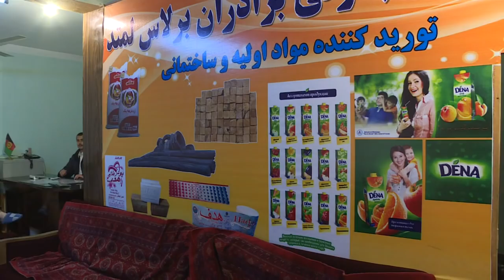No work, no trade on empty Silk Road in northern Afghanistan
Afghanistan's once teeming Silk Road border town of Hairatan, a door to Central Asia, sees few travellers these days -- its decline a barometer of economic depression in the country's north.